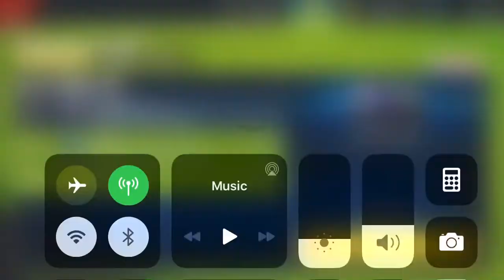Asphalt Xtreme - Pickup Solo Challenge | RAM 1500 Rebel | 01:21:174